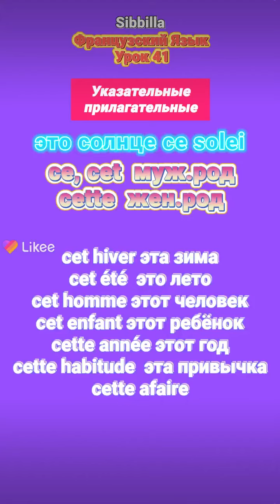[Sibbilla] - Французский 💦🦋💦 Язык УРОК 41 (прилагательные)